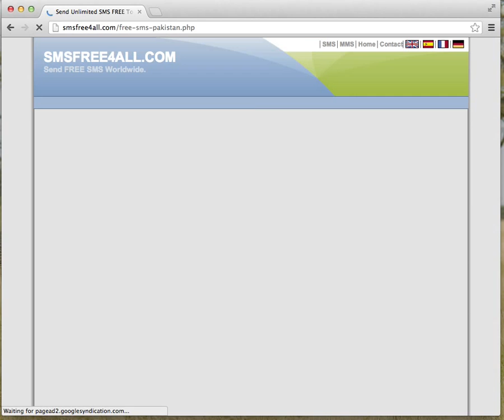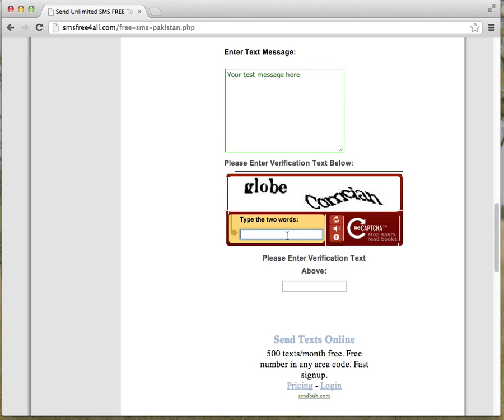How to Send Free SMS Pakistan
Learn how to send free sms Pakistan using a computer Pakistan mobile providers such as Uphone, ZONG, Paktel, Warid, and Instaphone.